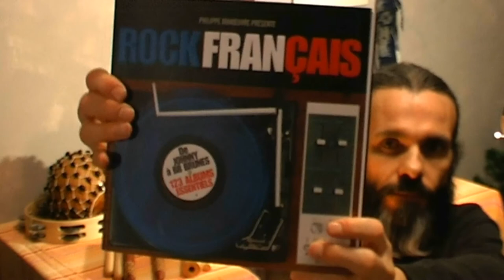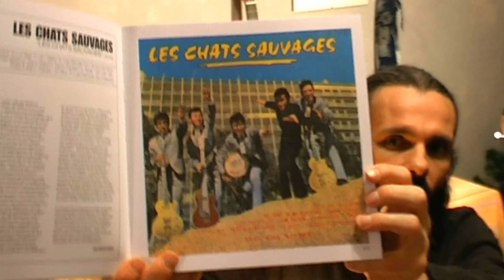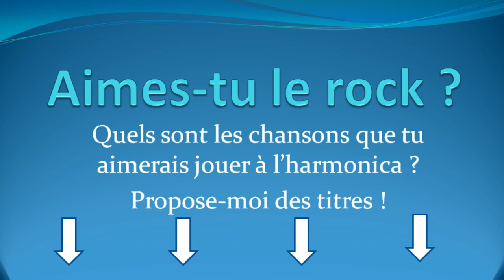harmonica rock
1. Apprends à jouer ton tout premier morceau à l'harmonica en moins de 30 jours, même si tu n'as aucune oreille musicale et que tu n'as jamais fait de musique de ta vie

2. Pars du zéro absolu et apprends à jouer librement grâce à la Formation Complète (sans prise de tête) :

3. Deviens harmoniciste de blues grâce au Clan des Bluesmen

2. Like la page Facebook de l'école d'harmonica